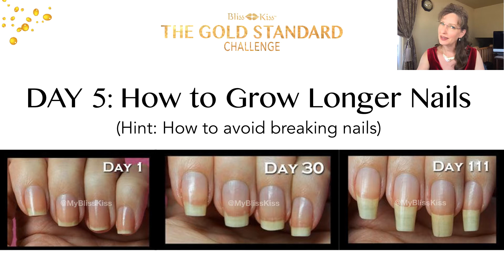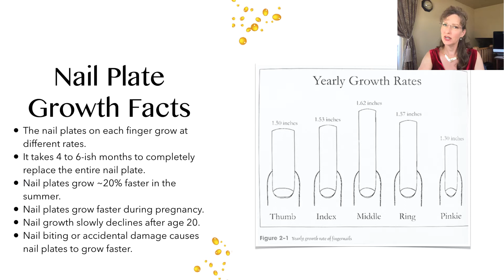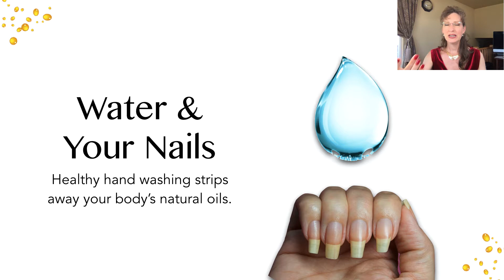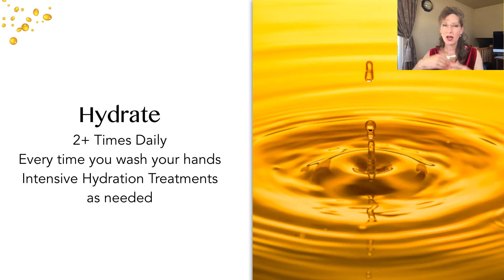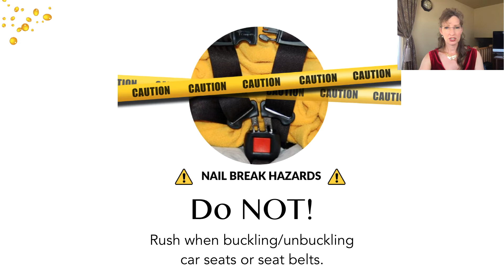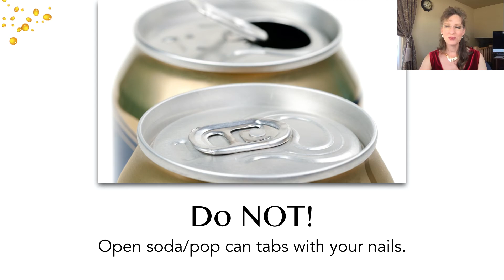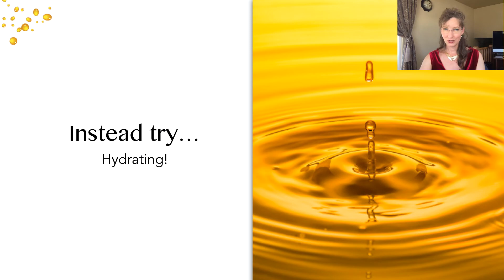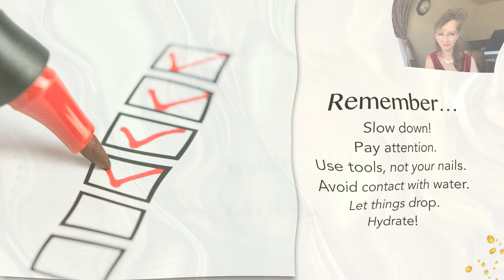[Challenge Day 5] How to Grow Longer Nails (by learning how to avoid breaking them)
Day 5 of the Bliss Kiss™ Gold Standard Challenge will walk you through tips on how to grow long nails by learning how to avoid breaking them.

❤︎ What is the best nail length for YOU?
❤︎ 5 critical tips to help you protect your nails
❤︎ The 12 most common nail break activities and how to avoid them